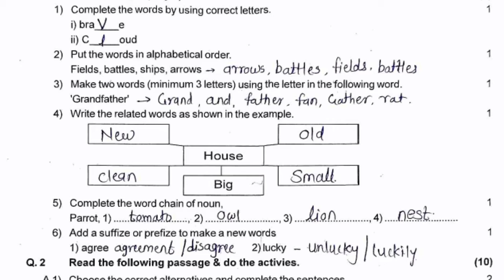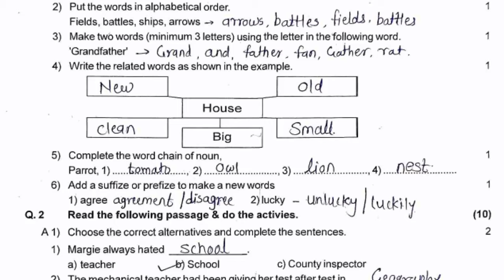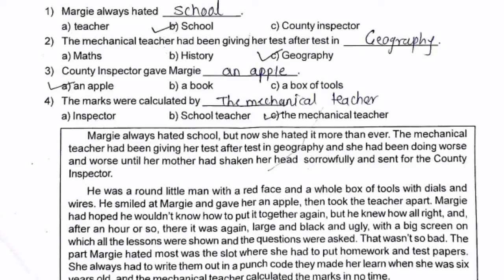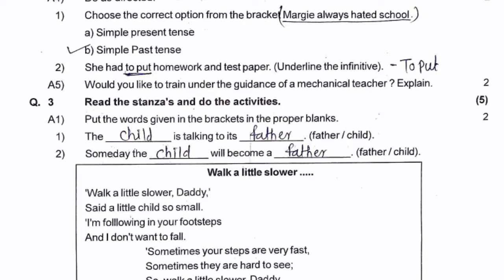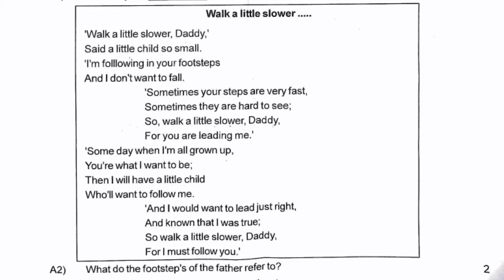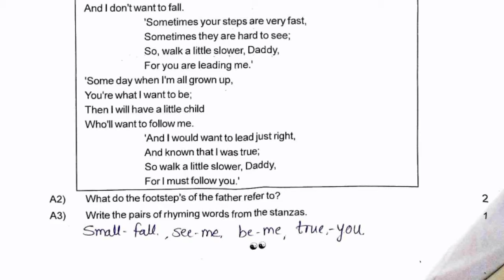प्रथम घटक चाचणी परीक्षा नववी इंग्रजी unit test 9 th english इंग्लिश with answer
प्रथम घटक चाचणी

इयत्ता- नववी विषय- english दिलेला हा सराव पेपर काळजीपूर्वक पहा अभ्यास करा व सुंदर हस्ताक्षरात फुलस्केप पेपरवर लिहा आपल्या चॅनेलवर विविध विषयांचे प्रथम घटक चाचणी, प्रथम सत्र परीक्षा, द्वितीय घटक चाचणी द्वितीय सत्र परीक्षा तसेच शालेय अभ्यासक्रमावर इतर विविध व्हिडिओ पाहायला मिळतील

व्हिडिओ आवडल्यास व्हिडिओला लाईक करा शेअर करा जर सबस्क्राईब केले नसेल तर सबस्क्राईब करा